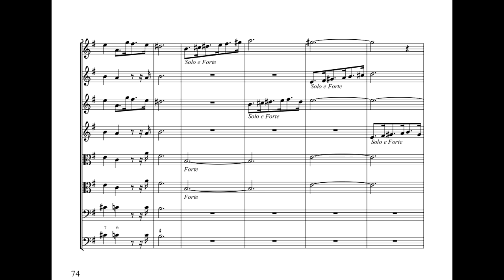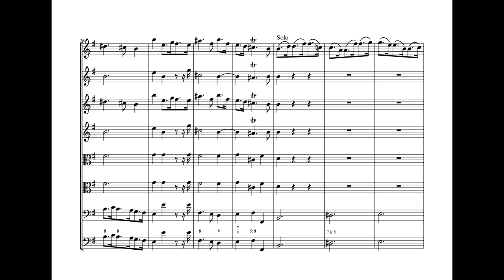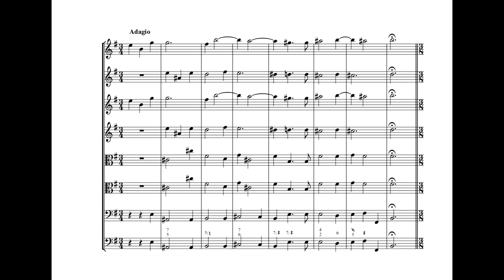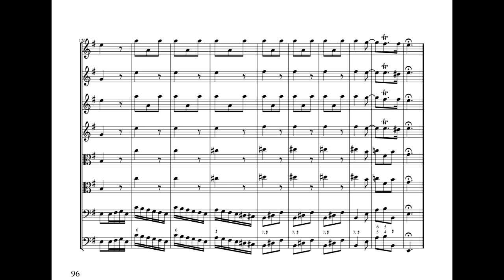Antonio Vivaldi - Concerto for 4 Violins in E minor RV 550 (Sheet Music Score)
1. Andante - 0:00
2. Allegro - 1:58
3. Adagio - 4:30
4. Allegro - 5:00